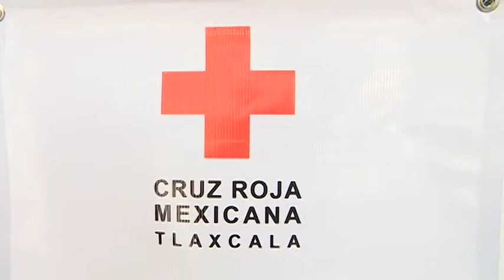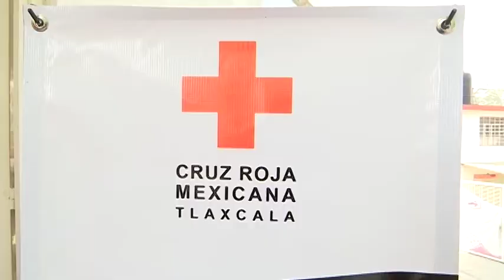La Cruz Roja en Tlaxcala invita a la ciudadanía a sumarse a la colecta anual